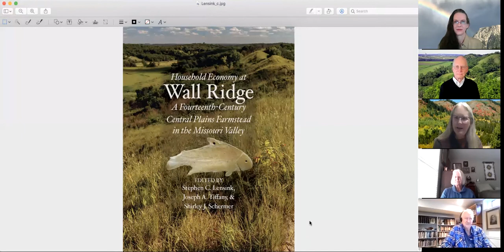Virtual Book Launch: Household Economy at Wall Ridge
Editors Stephen C. Lensink, Joseph A. Tiffany, and Shirley J. Schermer discuss the book Household Economy at Wall Ridge: A Fourteenth-Century Central Plains Farmstead in the Missouri Valley.

About the book:
Household Economy at Wall Ridge tells the story of a Native American household that occupied a lodge on the eastern Plains border during the early 1300s AD. Contributors use cutting-edge methods and the site’s unparalleled archaeological record to shed light on the daily technological, subsistence, and dietary aspects of the occupants’ lives. This work represents the first comprehensive study of a prehistoric Central Plains household in over half a century.

The research covers archaeobotany, zooarchaeology, dating, ceramics, lithics, bone and shell tools, diet, climate, ecology, and more. The study of plant and animal usage from the lodge stands as a tour de force of analytical methods, including stable isotope data that permit the discovery of dietary items missed by traditional studies. Many of these items have never been reported before from Central Plains sites. The book firmly sets the site’s occupancy at AD 1305, with a margin of error of only a few years. This result, based on high-precision dating methods, exceeds in accuracy all previously dated Plains lodges and provides a temporal backdrop for evaluating household activities.

Bios:
Stephen C. Lensink is associate director of the Office of the State Archaeologist and adjunct assistant professor in the Department of Anthropology, University of Iowa.

Shirley J. Schermer is adjunct research associate at the Office of the State Archeologist and former director of the Burials Program for the Office of the State Archaeologist, University of Iowa.

Joseph A. Tiffany is professor emeritus and former executive director of the Mississippi Valley Archaeology Center at the University of Wisconsin–La Crosse.